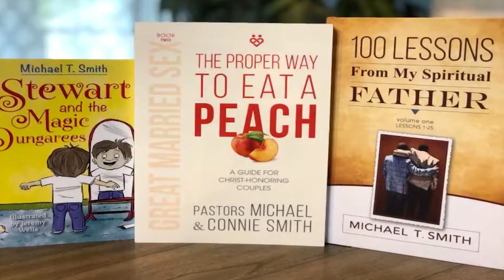PART 1 "SLAVERY/When Black Love changed" For Men For Women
Join us @
So what is this talk show all about you ask? It's about LIFE after we have left the CHURCH building. We talk about REAL LIFE sexual and relationship challenges that were never taught from the pulpit or in Sunday School so we can all grow in these areas spiritually.

We have topics on Love, Sex, Orgasms, Masturbation, Relationships, Marriage, Divorce and everything in between that helps us to be better, not bitter and emotionally healthy, not toxic. While society focuses on technology, making money, crypto, bitcoin, celebrities and the meta verse, we focus on seeking God first so everything else will be added in our lives through Him.

No judgment, shame or condemnation whatever your lifestyle choices are! We just give you a Jesus point of view through  guests who are on a journey and have flaws just like you. We speak on topics considered taboo, and touch the lines of controversy in the religious world. We discuss the human journey while understanding we are first spiritual beings.

We are striving to increase our understanding of God so we can live the life He designed for us in Grace.